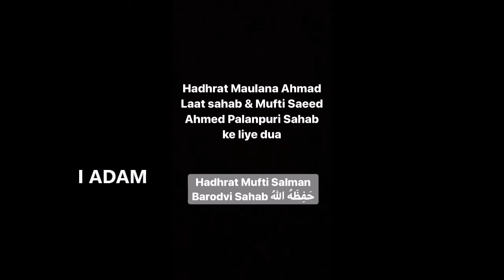Hadhrat Mufti Salman Barodvi Sahab | DUA